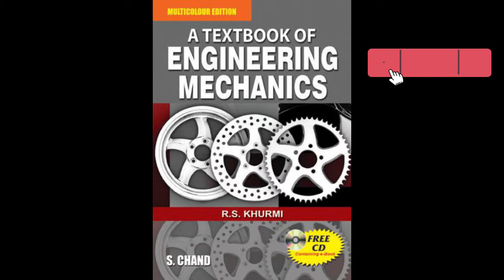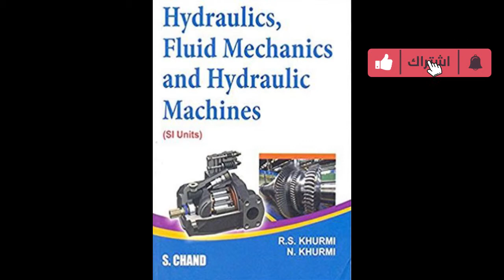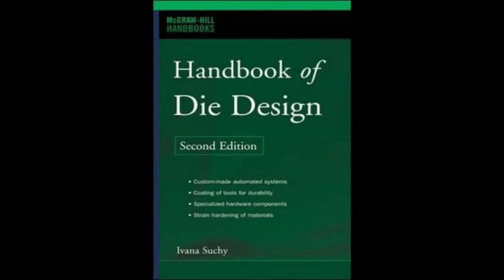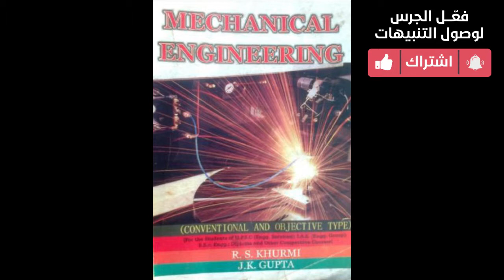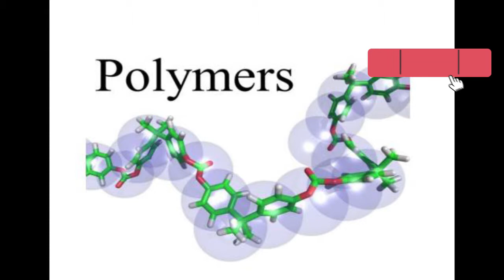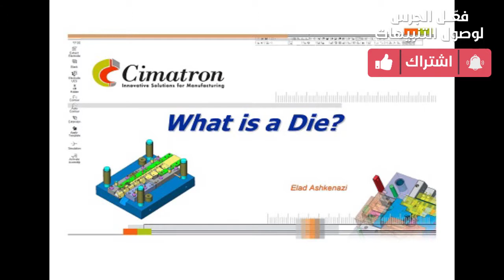المواضيع الجديدة لشهر مارس 2019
عالم الكتب - Books World

 كورس مجاني لتعليم برنامج سوليدوركس من البداية إلى الاحتراف
بداية الرحلة - إزاي تبدأ في الكورسات الأون لاين بشكل فعال
  كيف ولماذا .. الماكينات